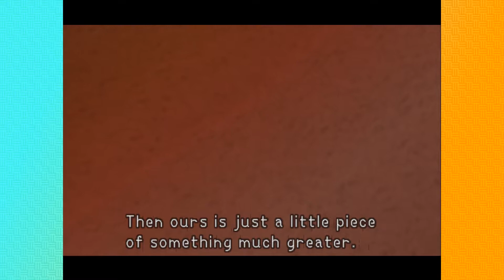"GARSH SEPHIROTH" - Ep#2 Kingdom Hearts - The Apartment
We continue the world-building part of our play-through, discussing the strange story as well as home improvement.